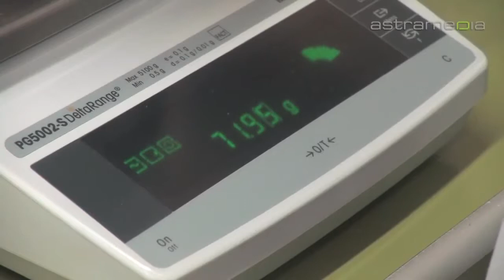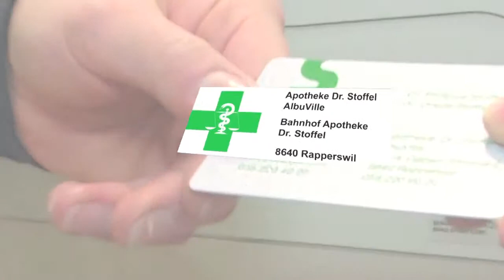Apotheke Dr Stoffel, Rapperswil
Die Bahnhofsapotheke und die Apotheke Dr. Stoffel im AlbuVille in Rapperswil sind für Jung und Alt die erste Anlaufstelle bei Fragen rund um Gesundheit, Wohlbefinden und Schönheit. medizin apotheke schulmedizin komplementärmedizin rotpunktapotheke rezeptfreie medikamente rezeptpflichtige medikamente homöopathische arzneimittel herzcheck blutdruck blutzucker vitalstoffmessung vitamine spurenelemente ernährungsberatung gesundheitsschuhe drogerie kosmetik